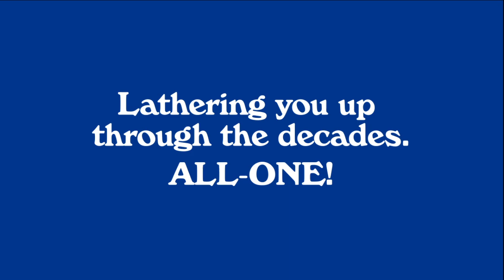Dr. Bronner's 70th Anniversary: The 1970s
About this animation:

In the 1970s, Dr. Bronner and his soaps began getting more media attention—a profile in Esquire Magazine called his soaps “Magic” and the description stuck. He continued to be fascinated by the cosmos, and must have closely followed the explorations of the Voyager spacecrafts, which launched in 1977.

The environmental movement continued to grow—consciousness spread that we must care for “Spaceship Earth” as a single ecosystem. The LGBTQ movement gained ground in the 1970s, and a rainbow flag was flown for the first time in 1978—Dr. Bronner’s has also adopted a version of the rainbow to represent our belief that we are All-One!